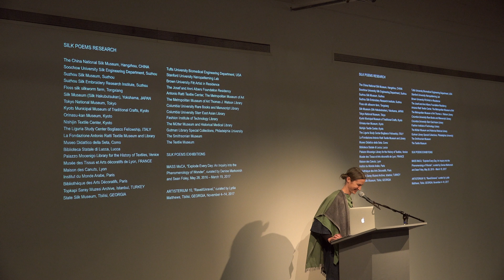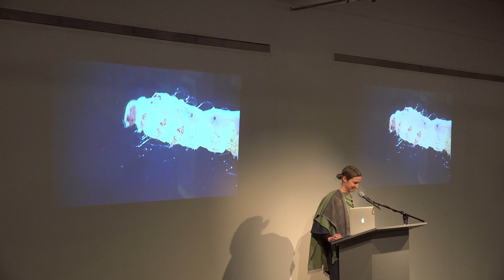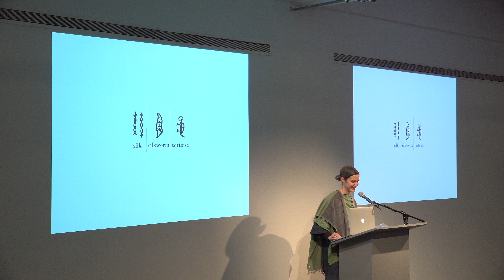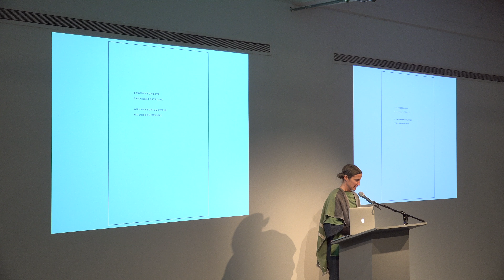Readings in Contemporary Poetry - Jen Bervin and Bernadette Mayer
Readings in Contemporary Poetry
Jen Bervin and Bernadette Mayer
Tuesday, November 14, 2017, 6:30 pm, Dia:Chelsea